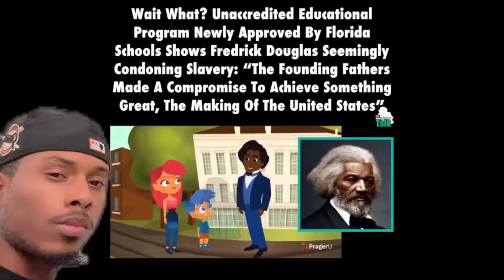School system now teaching kids that Frederick Douglass approved of slavery!